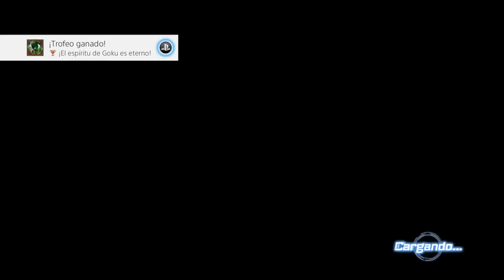DRAGON BALL XENOVERSE 2 | WALKTHROUGH | EL FUTURO DE TRUNKS #9